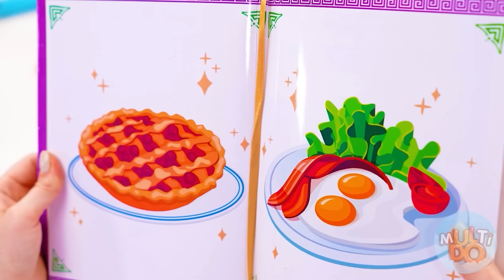Já vs Babička Kuchařská Výzva | Zábavné okamžiky Multi DO Challenge